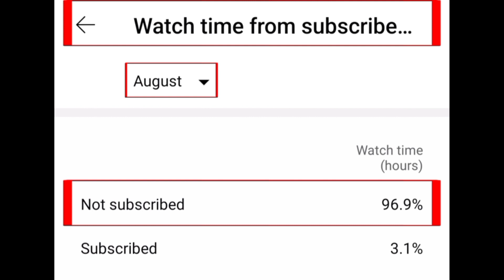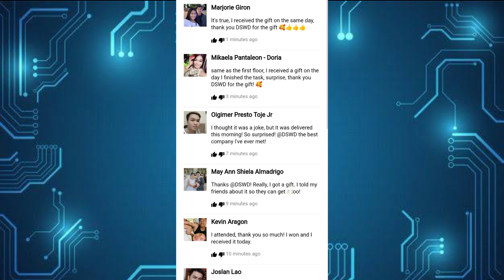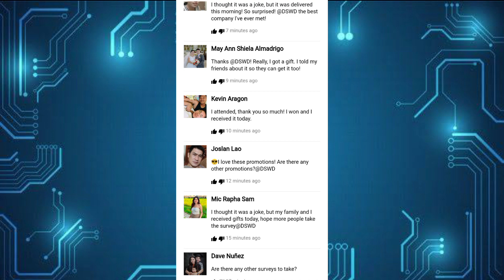DSWD FINANCIAL ASSISTANCE LEGIT OR SCAM ? FULL REVIEW 😎